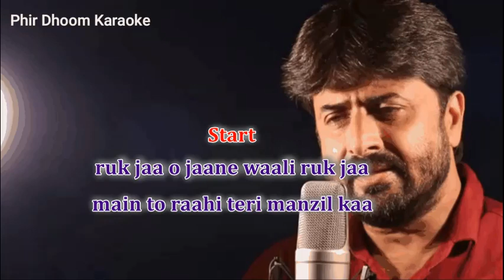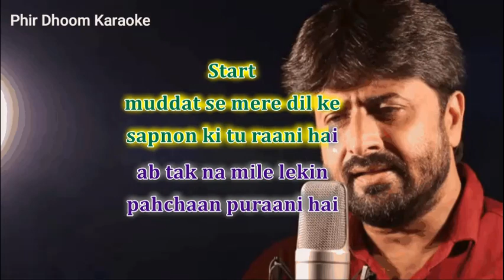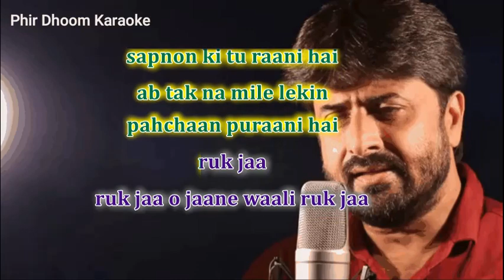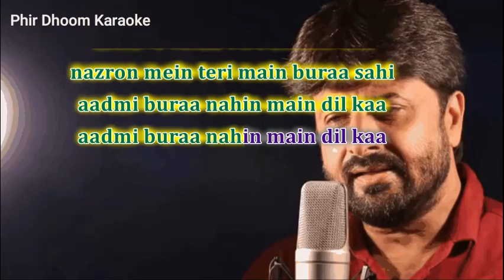Ruk Ja O Jane Wali Ruk Ja Karaoke With Scrolling Lyrics